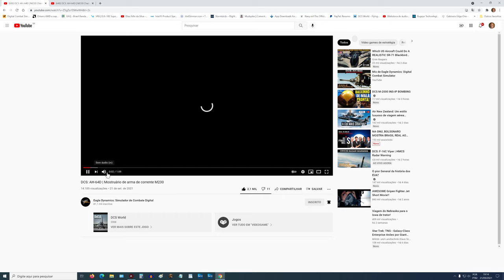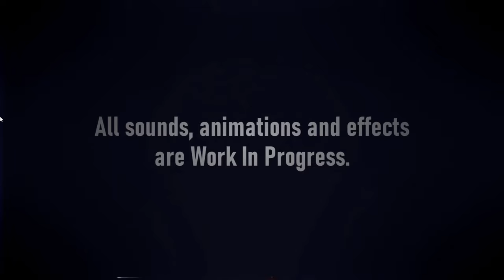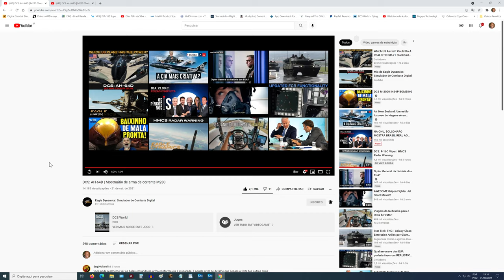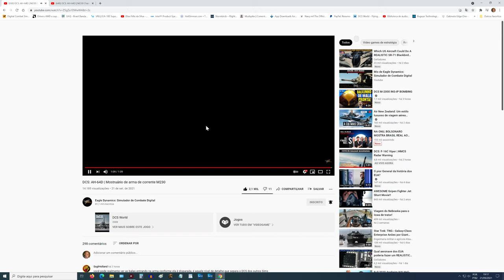DCS World: AH-64D_WEAPON 30MM CHAIN GUN/PT-BR_VÍDEO 1712